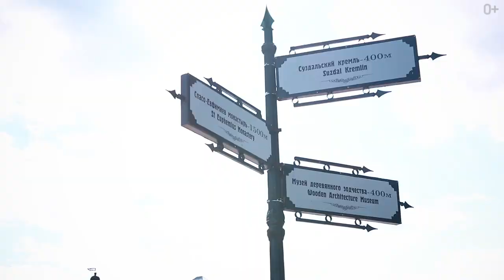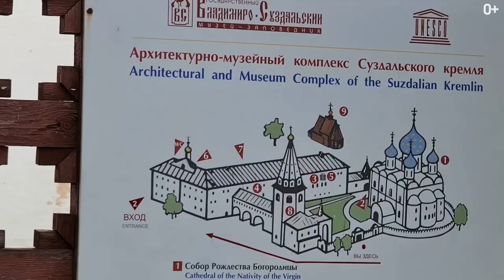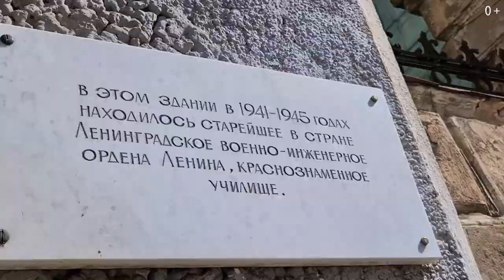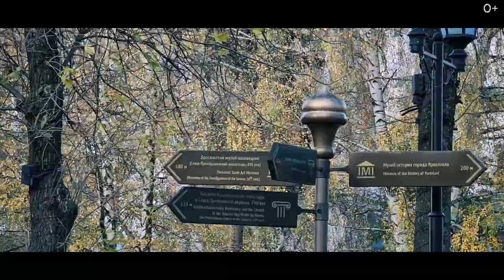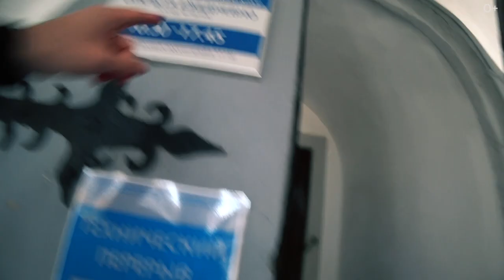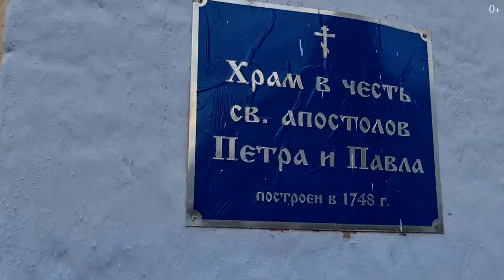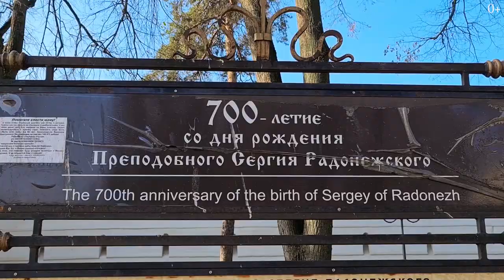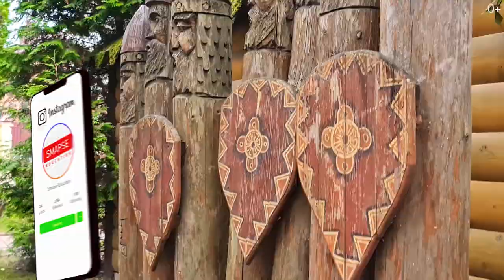Золотое кольцо России: Что посмотреть и куда сходить? Красивые места для путешествий по России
Куда поехать на машине по России? Золотое кольцо России — это Сергиев Посад, Переславль-Залесский, Ростов Великий, Ярославль, Кострома, Иваново, Суздаль, Владимир и Углич. Они расположены на карте «кольцом» к северо-востоку от Москвы. Маршрут золотого кольца идеален для роад трипа на машине. А количество достопримечательностей на данном маршруте впечатлит любого!

Вместе с семьей я отправляюсь в путешествие по Золотому кольцу России, чтобы своими глазами увидеть красивые места и показать их вам. Надеюсь моя поездка вдохновит вашего внутреннего исследователя. Смотрите в этом видео:

00:00 Золотое кольцо России на машине
01:09 Суздаль
03:54 Суздаль что посмотреть? Суздальский Кремль
04:33 Где перекусить в Суздале?
04:38 Рум Тур Суздаль
06:18 Аренда велосипедов
10:32 Иваново. Мифы и правда о городе невест
14:28 Кострома. Золотое кольцо России
18:42 Гостиницы Костромы
19:08 Кострома достопримечательности
20:38 Владимир
24:30 Владимиро-Суздальский музей-заповедник
25:16 Рум Тур Владимир
26:25 Гостинично-ресторанный комплекс русская Деревня
28:22 Ярославль. Столица Золотого кольца
30:26 Достопримечательности Ярославля
31:14 Успенский храм
34:10 Рум Тур Ярославль
40:00 Ростов Великий
40:10 По местам фильма «Иван Васильевич меняет профессию»
41:34 Ростовский Кремль
42:45 Музей финифти в Ростове
43:01 Дом ремесел
43:08 Музей Царевны лягушки
43:12 Переславль-Залесский
46:56 Музеи современного Переславля
50:30 Отель AZIMUT в Переславле
54:50 Сергиев Посад. Золотое кольцо России
58:07 Одна из самых высоких колоколен в России
1:06:01 Где перекусить в Сергиевом Посаде
1:06:06 Что посмотреть и куда сходить в Сергиев Посад